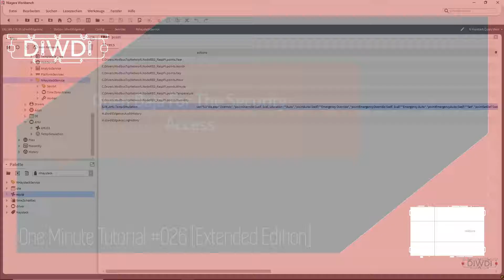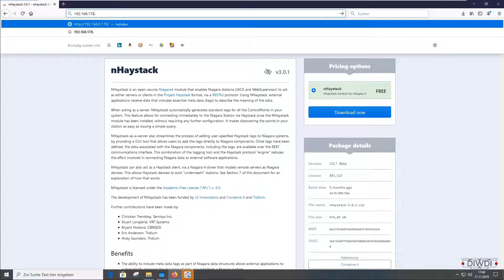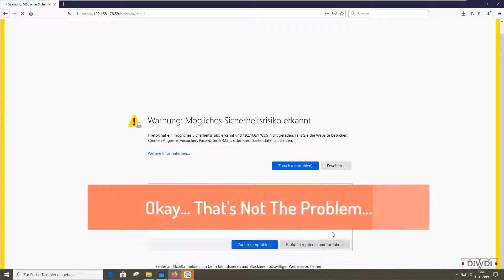Tridium Niagara 4 OMT 026 - Tagging Your Data With Project Haystack - The REST API Part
In this Niagara One Minute Tutorial OMT you will learn all the requiered handlings and approach for the NiagaraFramework. The NOMT’s be published on a weekly base with changing topics.
This HowTo serve as an illustration for the following focus

In this part of the Tutorial I will show you how to create a user for the REST API. The second part of the video is to get the Data via REST API (with some delays).

Some generall information. The Niagara Framework is comes from Tridium and is on of the state of the art building automation framework. It contains a very big protocol variation for open and fast building automation commuications standards.
Open standards like BACnet (Building Automation Control net), Modbus, Lon, SNMP, oBIX or in combination with the Internet of Things IoT protocolls like MQTT, OPC-UA and Ethernet IP.

If you have any wishes for any kind of video send me a private message or put the request directly to the comments.